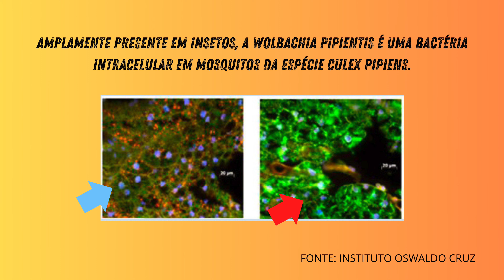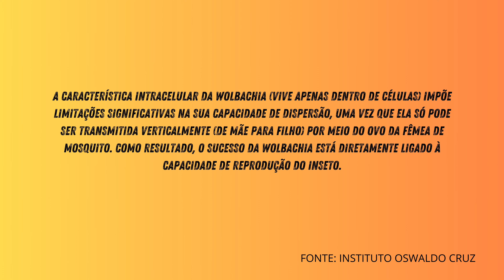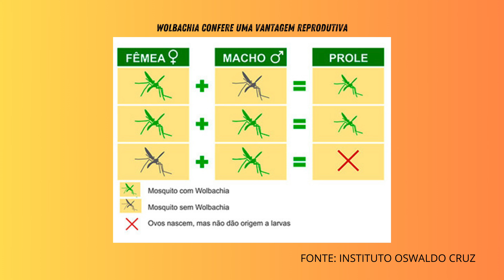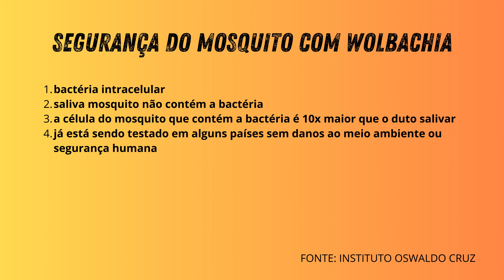Arma biológica contra a Dengue? Renato Cassol Médico Infectologista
A dengue é uma doença viral transmitida principalmente pelo mosquito Aedes aegypti. Caracteriza-se por sintomas como febre, dores musculares e articulares, dor de cabeça e erupção cutânea. Em casos graves, pode levar a complicações potencialmente fatais, como dengue grave e síndrome de choque da dengue. Mosquitos modificados pela engenharia humana pode ser a solução?

Quem é Dr Renato Cassol?

Dr. Renato Cassol F. da Silva
CREMERS 27101 RQE 18823

Todas as informações no entanto, são embasadas nos últimos artigos publicados sobre as respectivas áreas da Medicina. As opiniões não tem vínculo com nenhuma instituição. As informações aqui contidas não substituem a avaliação médica. A autonomia do médico e do paciente deve ser sempre respeitada, não se automedique. O autor não tem conflitos de interesse.